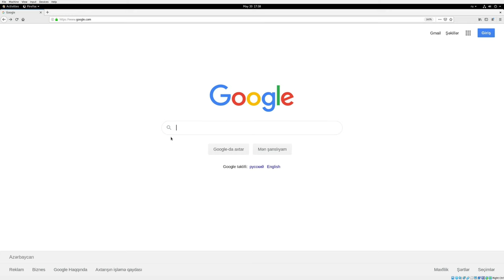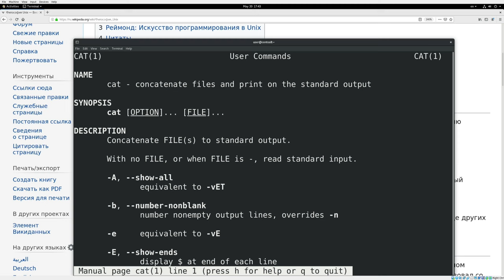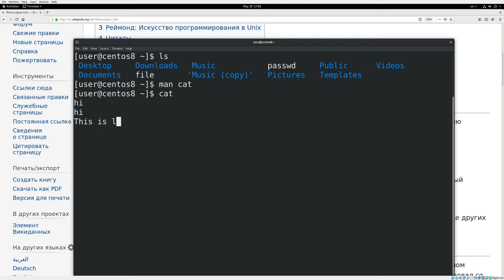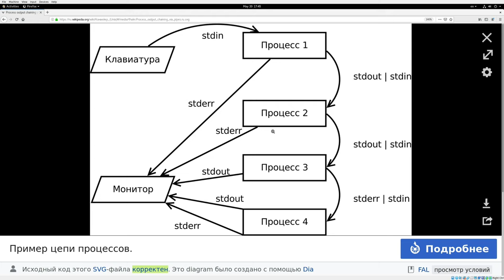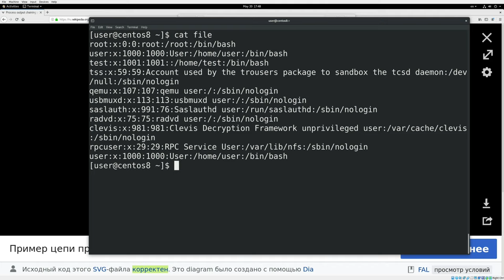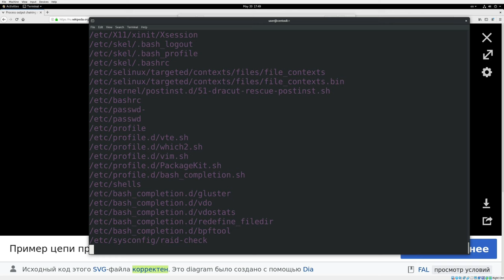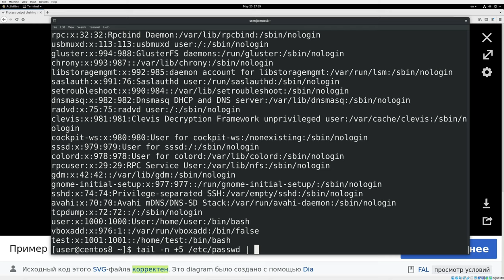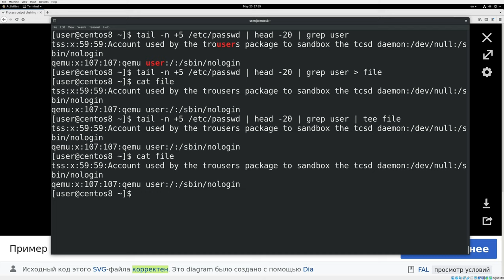11. Стандартные потоки (RHCSA)